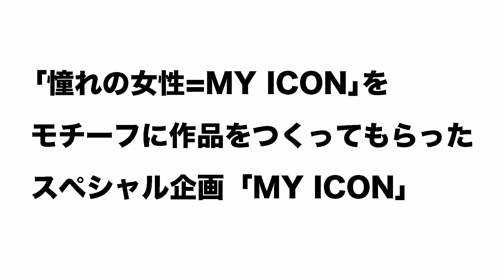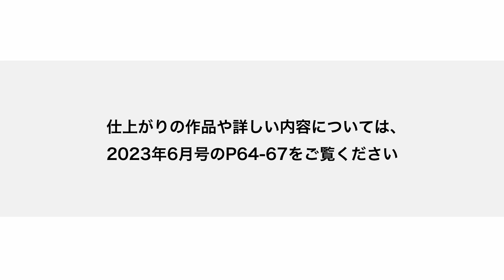【新美容】次世代クリエイターがつくる MY ICON／『vetica』阿部 力／SHINBIYO 2023年6月号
月刊『SHINBIYO』2023年6月号